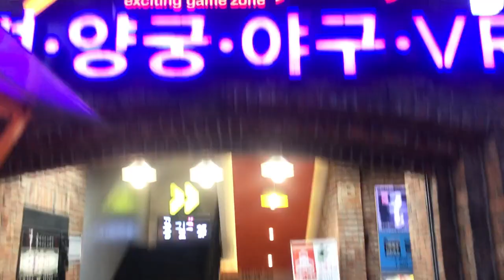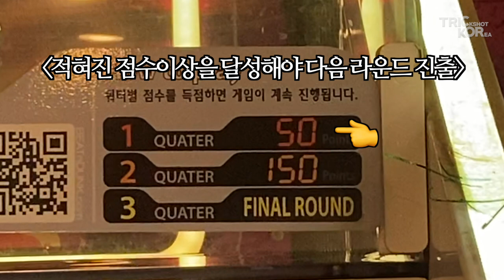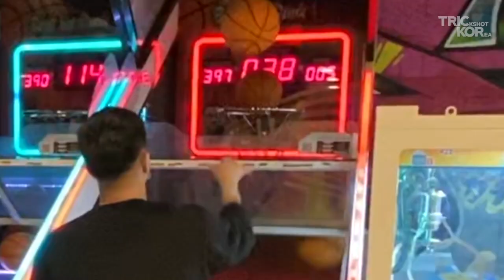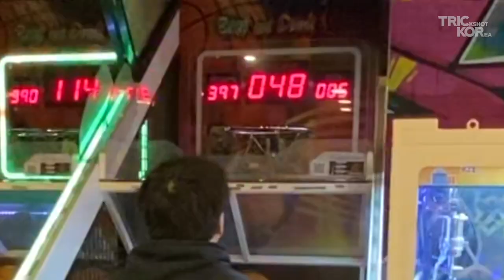제주도 한라산의 절경을 담아올 멤버는? 오락실 농구게임 대결 벌칙은 한라산 등반!⎪트릭코 Trickor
이번대결은 오락실에 있는 농구게임 입니다 !!
게임대결에서 꼴찌와 꼴지가 지목한 한명은 제주도 한라산에 올라가 트릭샷 영상을 찍고 와야하는데요!!! 과연 한라산에 올라가 트릭샷영상을 찍을 멤버들은 누구일까요???

◈TRICKOR 트릭코 (Trick shot Korea 트릭샷 코리아)

◈각기 다른 성격의 5명의 남자들이 함께하는 트릭샷 챌린지!!
  Trick Shot Challenge with 5 different

◈Youtube Channel instagram 유튜브 채널 인스타그램 ☞ trickor_official

◈Director : 민식 ( Min-sik )
             인스타그램 instagram ☞ "rg_chicsik"

◈Video Edit : 치혁 ( Chi-hyuk )
               인스타그램 instagram ☞ "akapure_official"

                  동국 ( Dong-guk )
                  인스타그램 instagram ☞ "pdg_88"

                  솔지 ( Sol-gee )
                  인스타그램 instagram ☞ "soooulg"

                  성욱 ( Seong-wook )
                  인스타그램 instagram ☞ "deep_gray_____________________"

◈Camera : " Gopro 5 ","Iphone11pro"

◈Location : 장소

 저희와 함께 하실 파트너를 찾습니다. 많은관심 부탁드립니다.